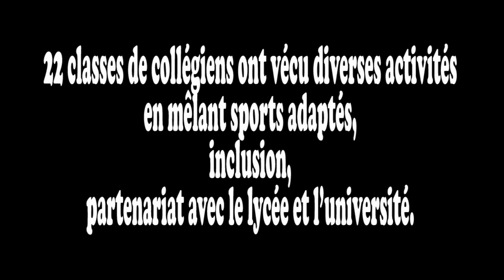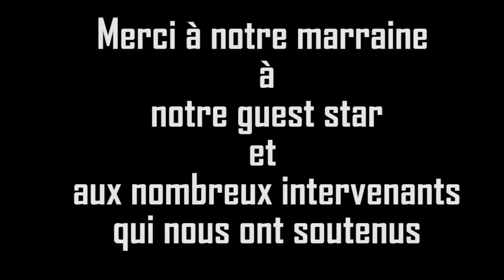Semaine Olympique 2022-2023 du collège Louis Pasteur à Petit-Couronne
Une semaine d'activités autour de l'olympisme avec comme marraine Alexandra Saint-Pierre et en Guest Star Florent Piétrus.